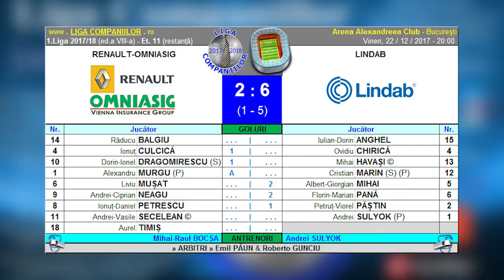Rezumat Renault-Omniasig vs Lindab (1.Liga Companiilor 2017/18)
• 22/12/2017 | 1.Liga Companiilor 2017/18 | Ediția 9 | Highlights - meci et.11 (restanță)